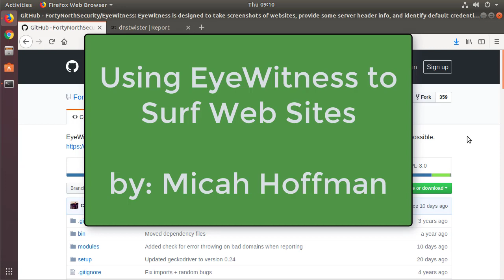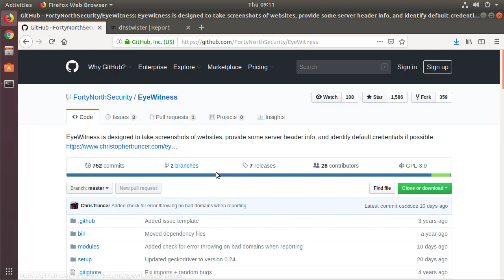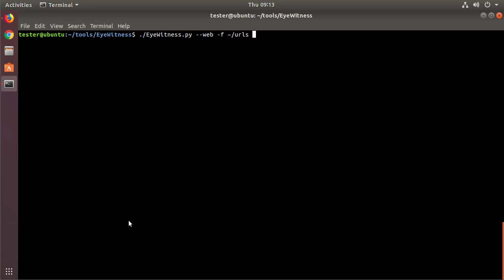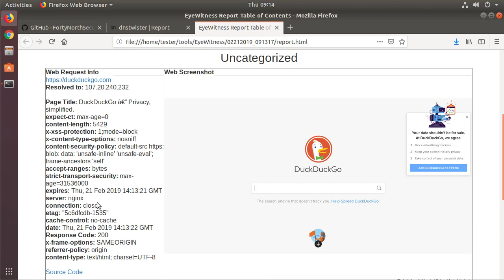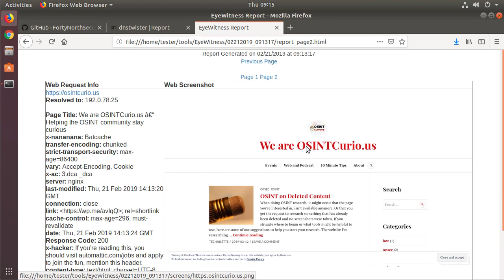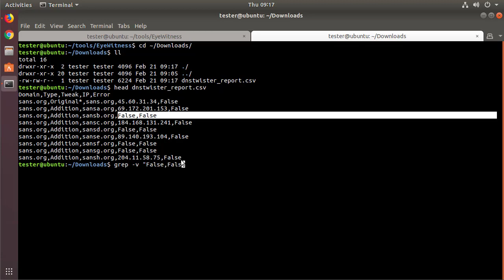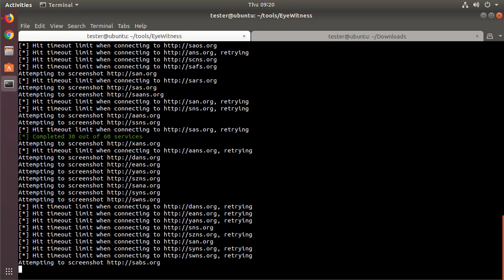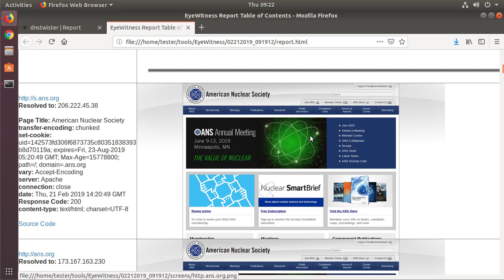10 Minute Tip: Using EyeWitness to Surf Web Sites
This OSINTCurio.us 10 Minute Tip by Micah Hoffman shows how to use Chris Truncer's EyeWitness tool to rapidly take "screenshots" of multiple web sites. EyeWitness is a Python-based tool, visits web sites like a web browser would, takes pictures of what it "sees", and displays it to you in an easy-to-navigate HTML file.